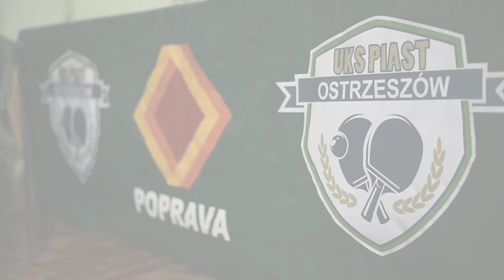ZBIGNIEW KACZMAREK - MATEUSZ WOSKOWICZ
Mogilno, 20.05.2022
MECZ BARAŻOWY O AWANS DO 1 LIGI

Zbigniew Kaczmarek - Mateusz Woskowicz - 3:2

UKS Piast Poprava Ostrzeszów - KS Pogoń Mogilno 7:3